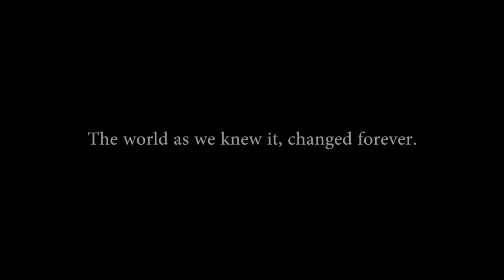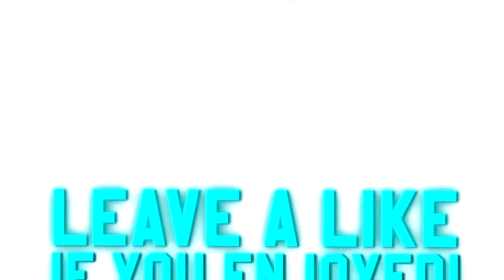DONALD TRUMP PLAYS GTA 5 ONLINE!